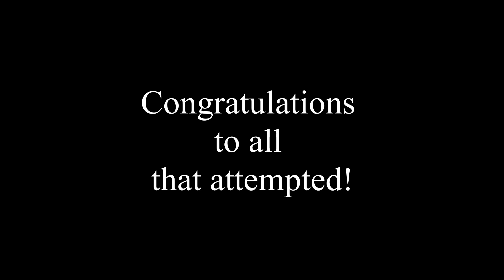Coach's Baby Picture Results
Check out the surprising results!